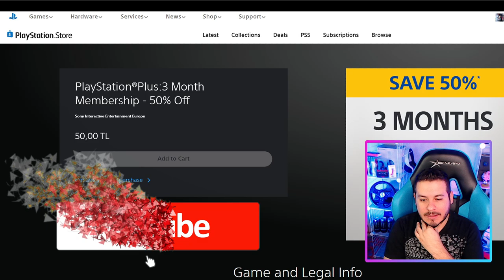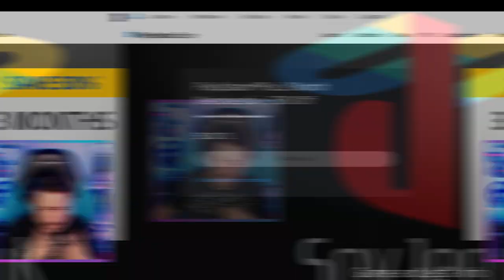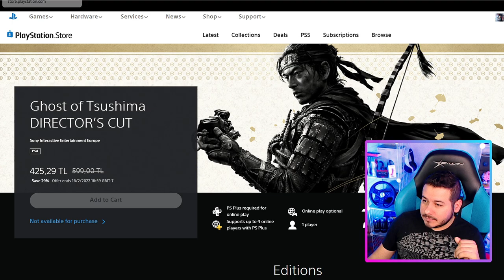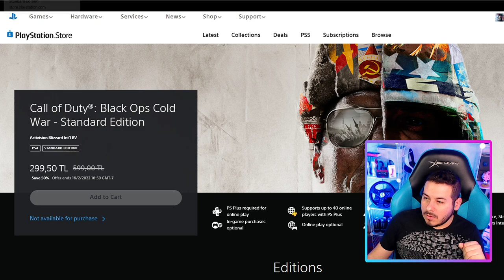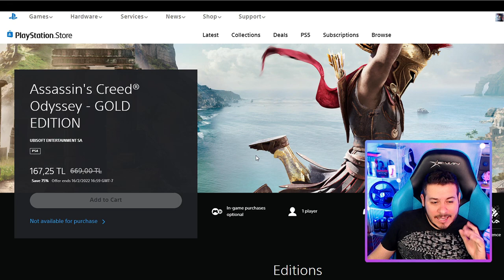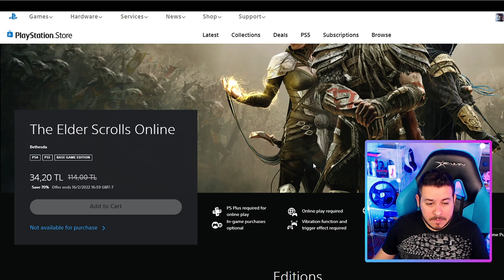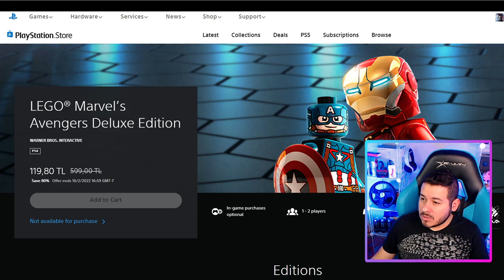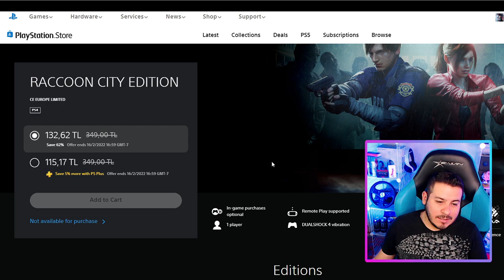MEJORES OFERTAS DE PS4 FEBRERO 2022 TURQUIA! TE AYUDO A COMPRAR ALLI?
Recuerda que en Turquia es mucho mas barato comprar alli, si tienes problemas para hacerlo mandame mensaje y te contacto con mi amigo para que te ayude =)

Saludos!

Atte. JeruK